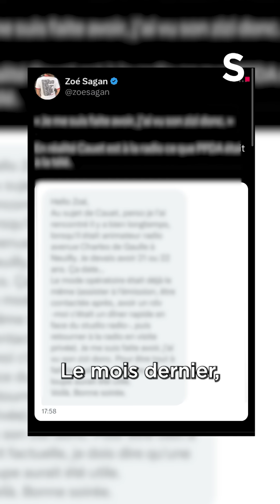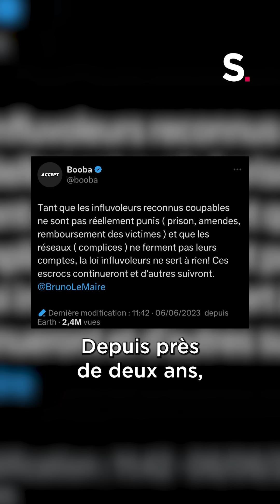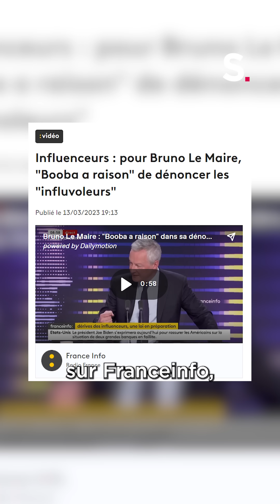Booba, Zoé Sagan, Aqababe... Ces «justiciers» à l'assaut des réseaux sociaux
Quelles sont les limites et comment réagit l'opinion publique ?

Ce que nous pouvons noter également, c'est que le timing n'est pas anodin entre les dénonciations des dérives d'influenceurs de Booba et l'application d'une loi visant à encadrer l'influence marketing.

Décryptage avec Véronique Reille-Soult, présidente de Backbone Consulting et d'Éric Le Quellenec, spécialiste du droit numérique.